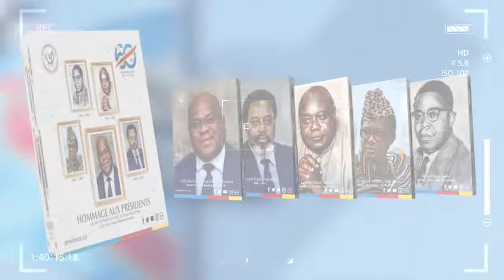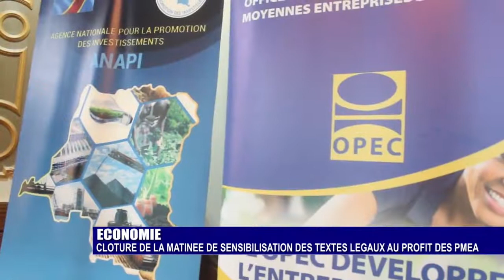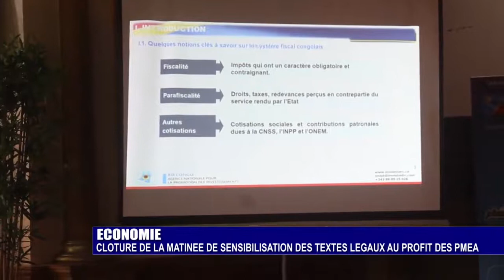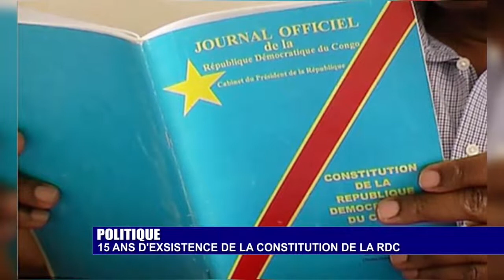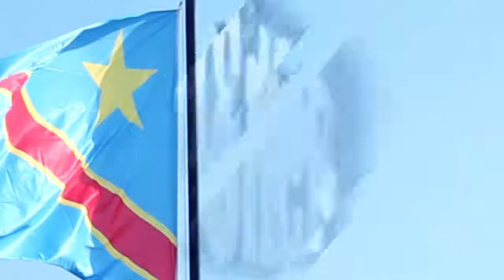LE JOURNAL DU 19 FEV 2021